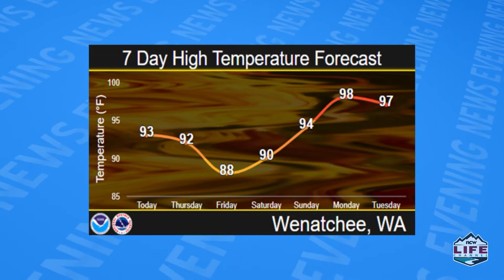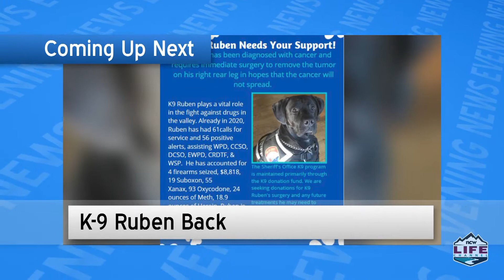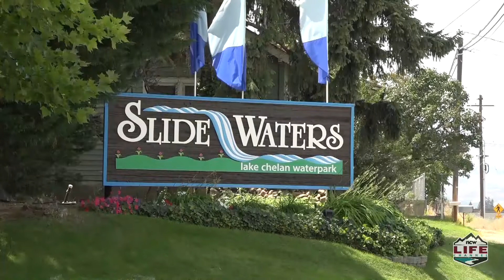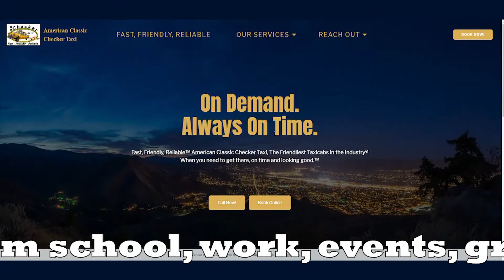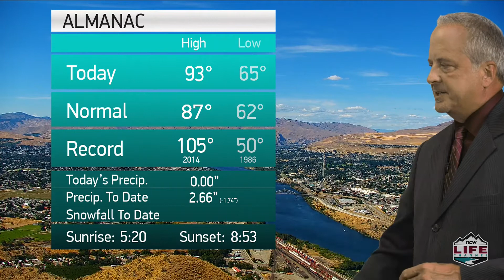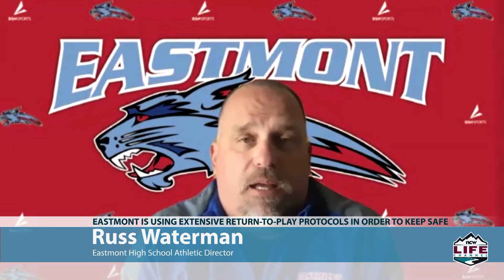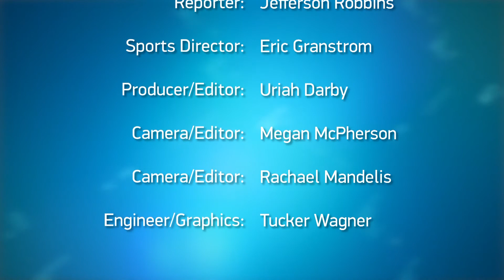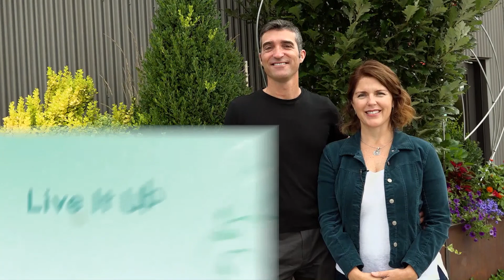NCWLIFE Evening News July 15th, 2020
NCWLIFE Evening News with Grant Olson and Sports Update with Eric Granstorm.